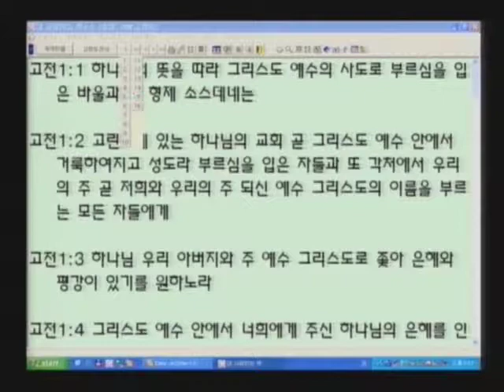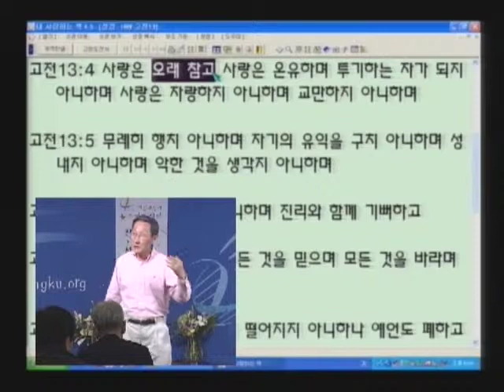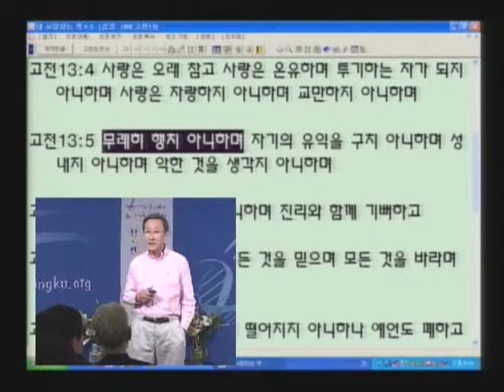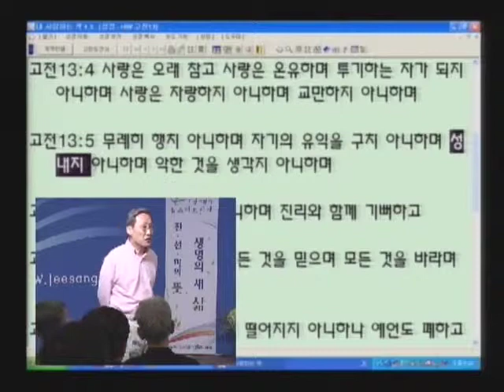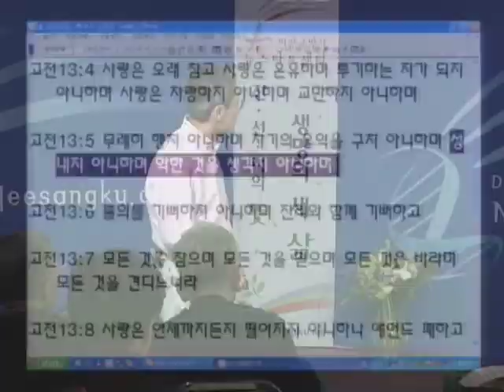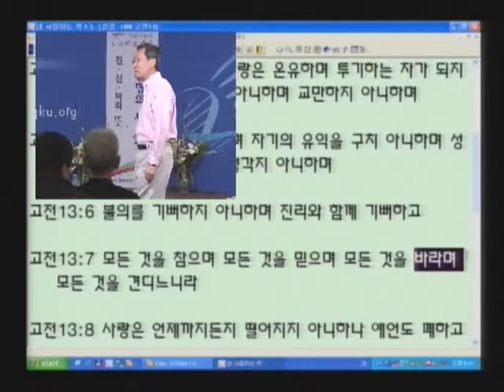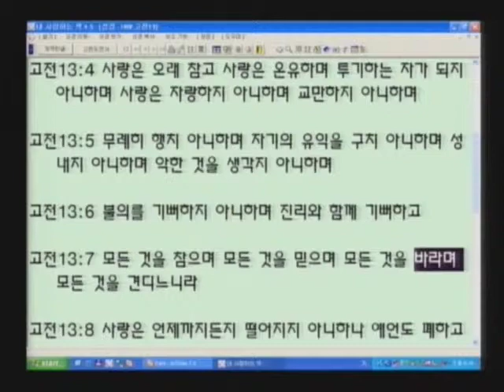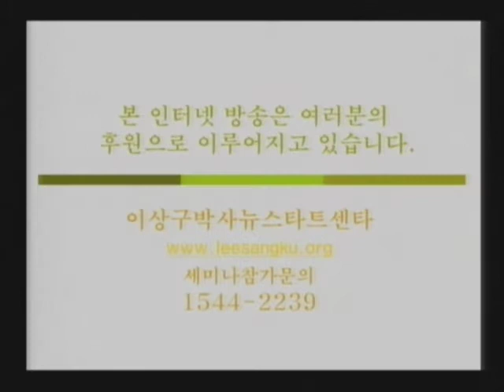성경과 과학 8기 04 하나님의 품성의 특성